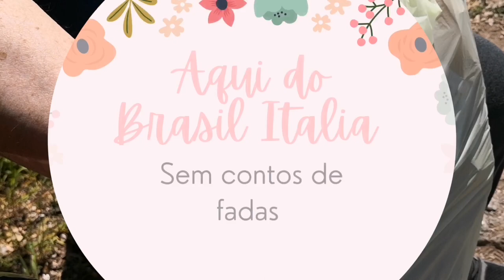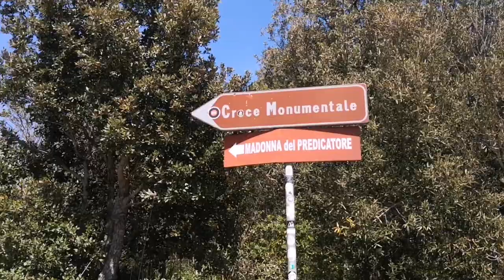ITALIA🇮🇹 /Monte Argentario/Orbetello Grosseto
Esse foi o nosso passeio de domingo, fomos ao ponto mais alto da cidade de monte Argentario que fica a Orbetello provincia de Grosseto, aqui mostro a beleza do mar visto do alto, lindo panorama, espero que voces gostem, deixem o like e obrigada por assistirem até o final. 😘❤️